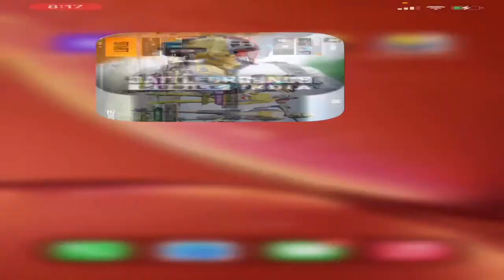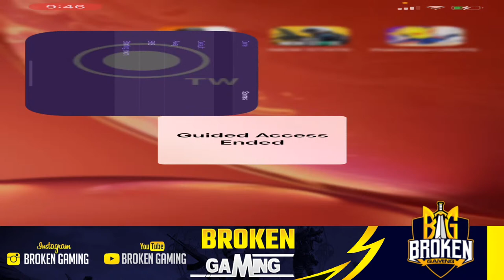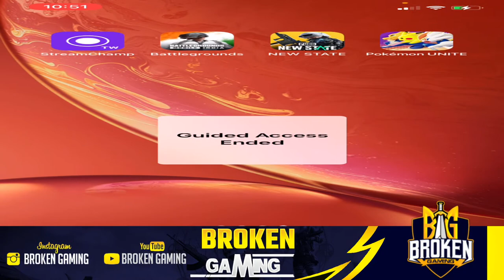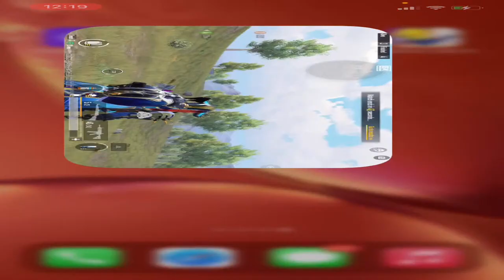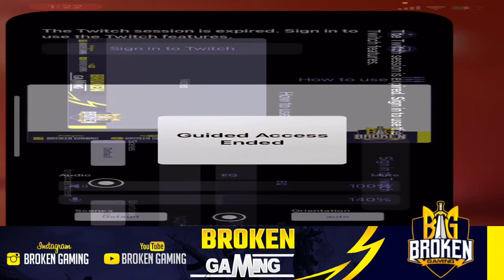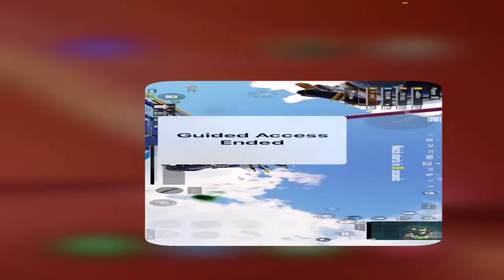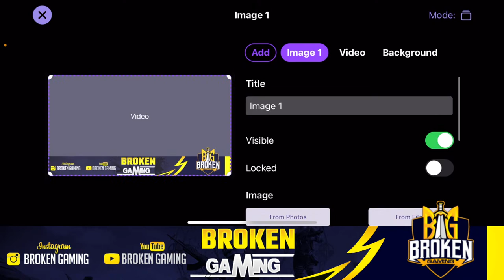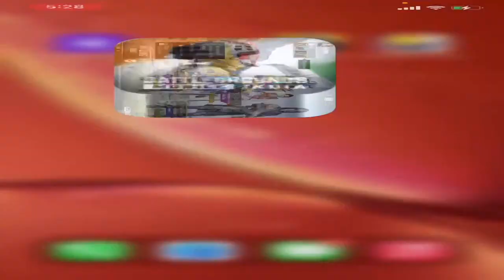TOP #100 CONQUEROR PUSH LIVE ...BROKENGAMINGLIVE..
GOT MY ACCOUNT BACK..🥰🥰🥰BGMILIVE
BROKEN GAMING LIVE
Device - iPhone XR
Thanks - iMovie
Thanks - BGMI
Thanks - YOUTUBE
ID- BrokenGaming